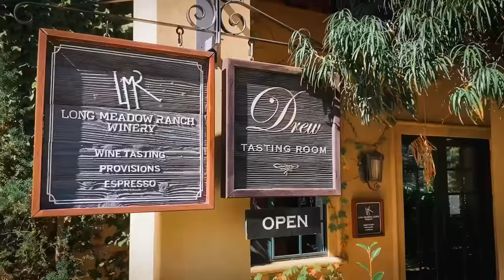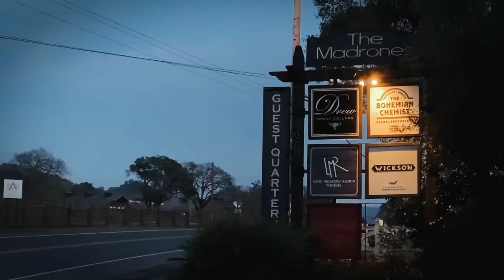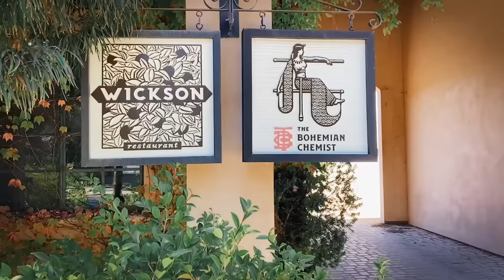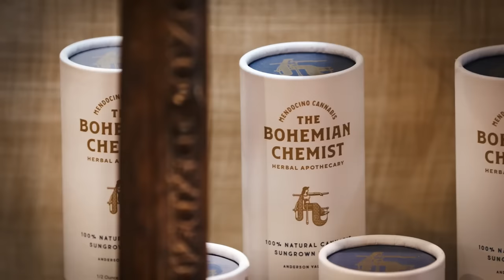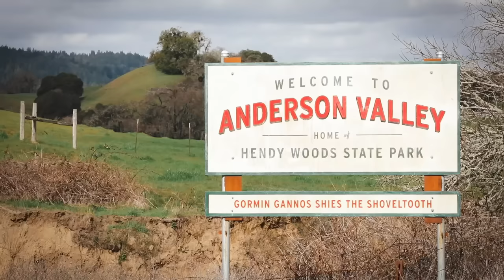The Bohemian Chemist, Mendocino Sungrown Cannabis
A second-generation legacy cannabis farm intersects and draws parallels with the importance of terroir in one of California’s premier growing regions for both wine and weed.

With the end of prohibition, a small heritage farm launches The Bohemian Chemist, a cannabis brand which is showcased at their hospitality properties located in Anderson Valley at the southern end of the Emerald Triangle.

Some of the leading small brands in California weigh in on the importance of an elevated craft market and breaking the mold of the stigma surrounding the plant.